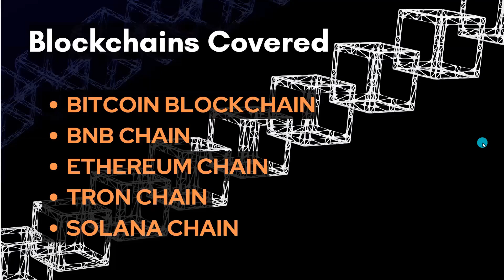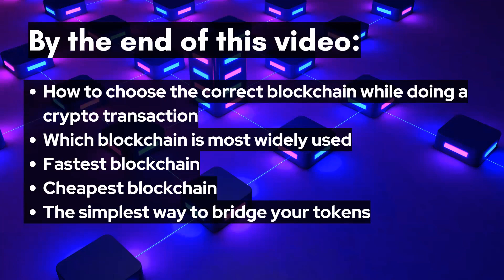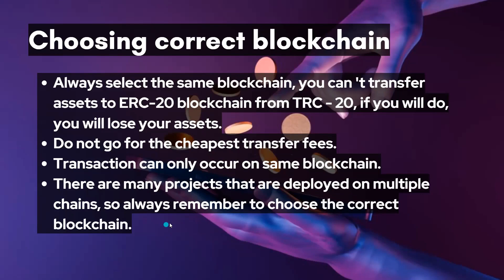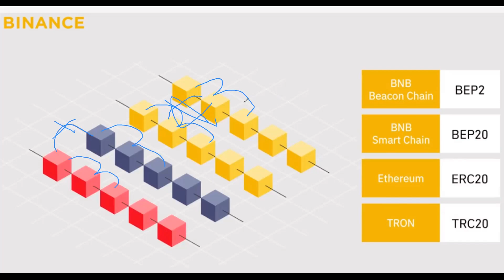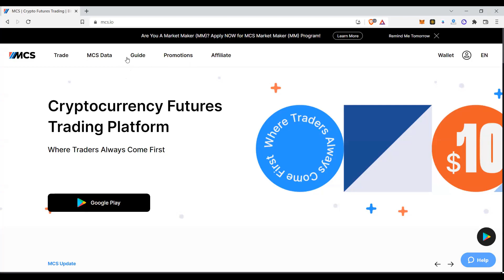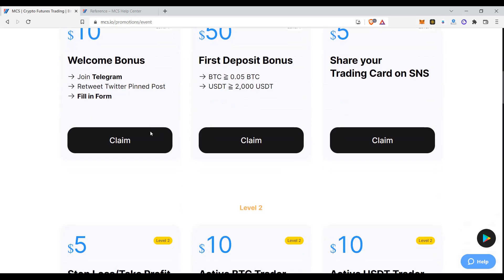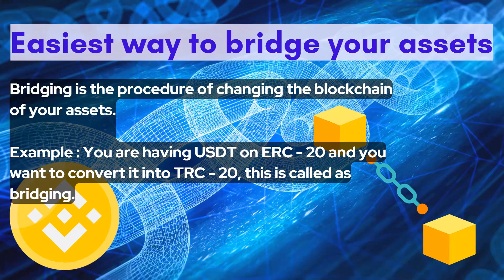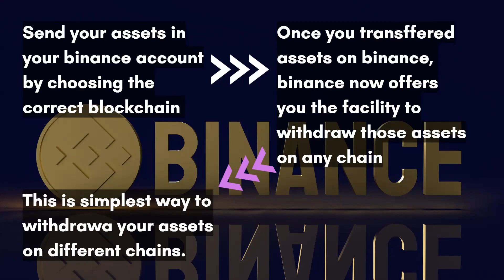How to deal with choosing the correct blockchain while doing transactions | Never lose your crypto 🔥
Learn more about MCS by joining the AMA session on the 17th of April.

for more crypto content